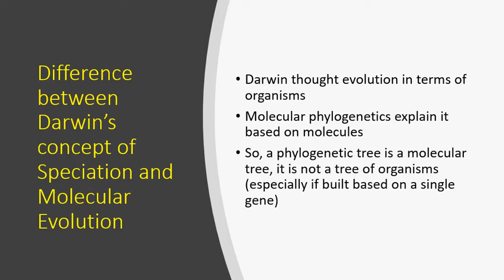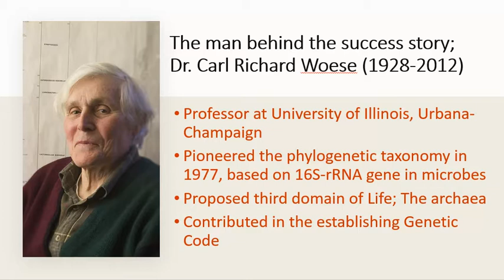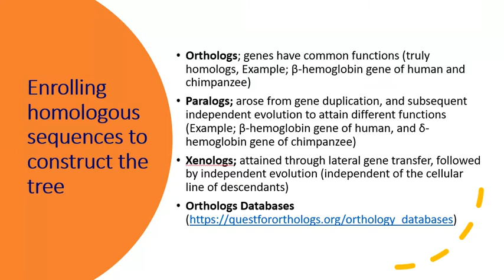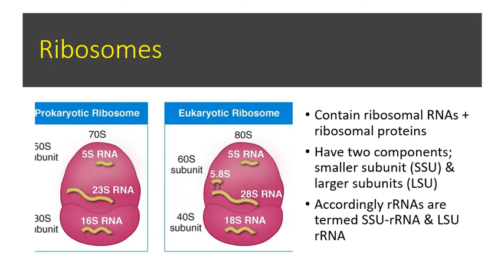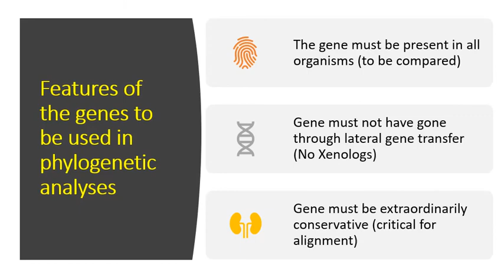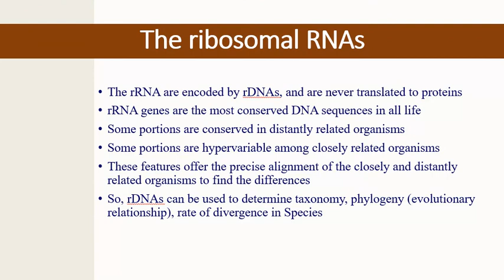Lecture 23-use of RNA Sequences in Molecular Phylogeny